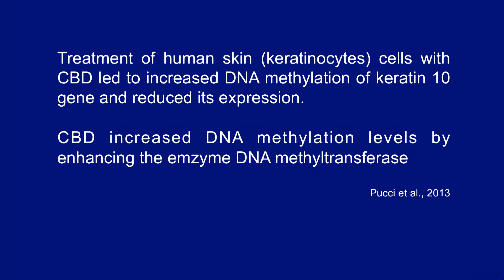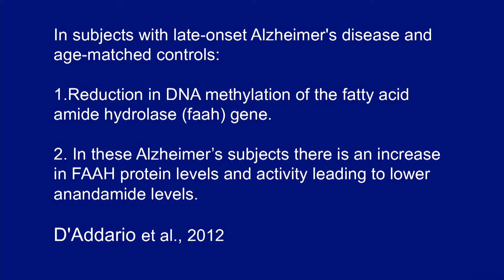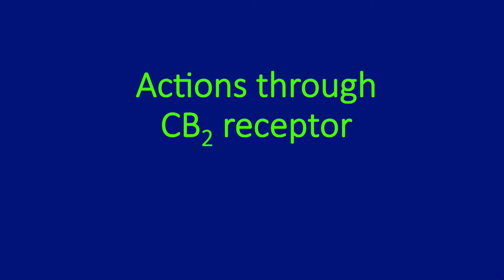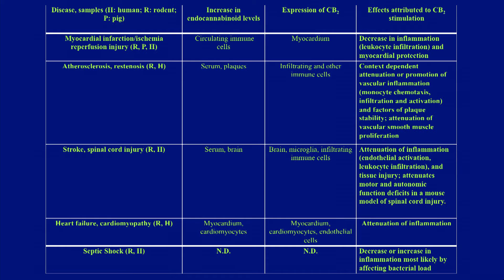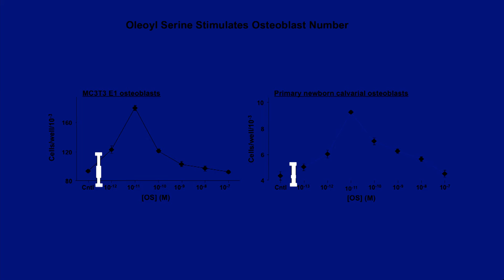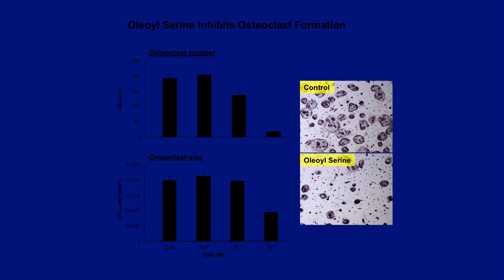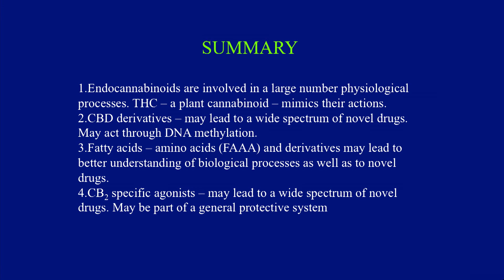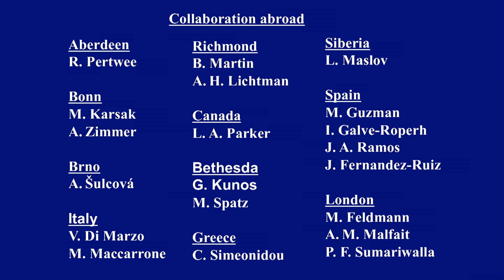The Endocannabinoid System by Rafael Mechoulam, PhD - Part 4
Prof. Raphael Mechoulam discusses the potential for major drugs from Cannabis plants at the 2014 Marijuana for Medical Professionals conference. Four parts to this lecture.